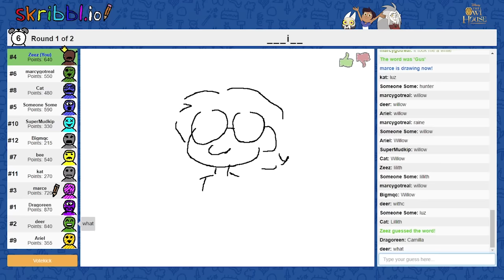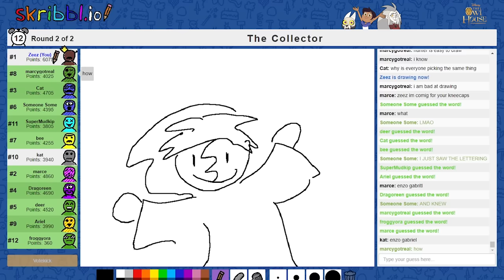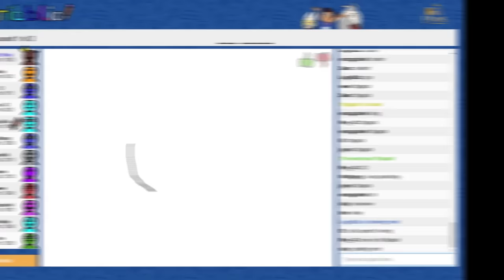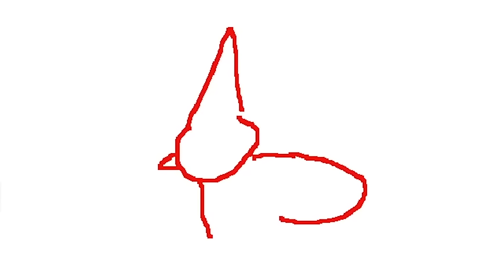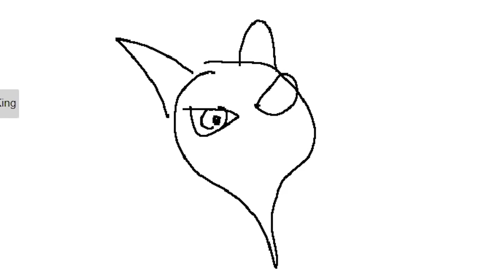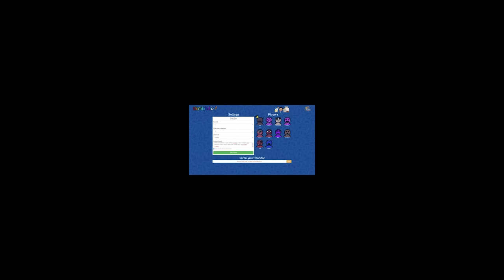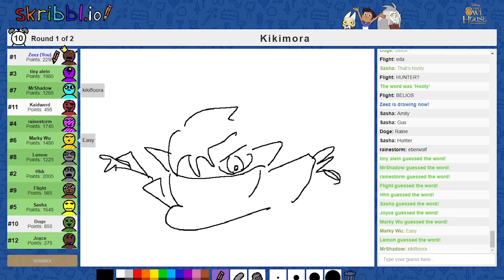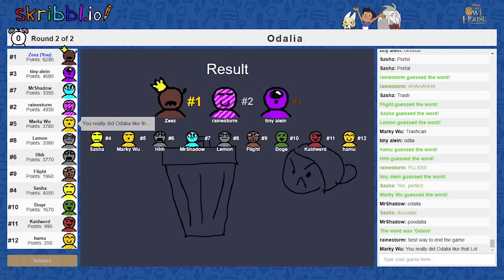The CURSED OWL HOUSE Game!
Flapack my beloved

*This video used to feature AI voices but were cut out as VAs do not consent to it. It was made at a time before that. To honor their wishes I cut out all AI voiced segments in this video. If any transitions feel rough or awkward, that is why.

Battle! Hau - Pokemon Sun & Moon
VS Kruger - Pokemon Battle Revoltion
Bloody Tears/Monster Dance - Super Smash Bros Ultimate
Journey - Kirby And The Rainbow Curse
Battle (Greenhorne) - Miitopia

The Owl House Season 2 Episode 21
The Owl House King's Tide
TOH Season 2 Episode 21
TOH King's Tide
The Owl House Season 2 Finale
The Day Of Unity
Enzo Gabriel